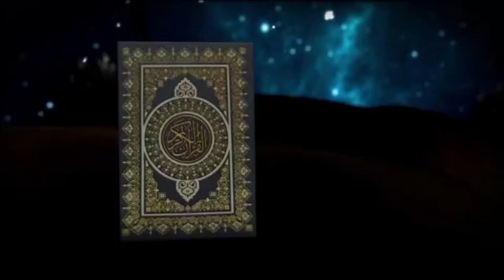Ust. Ikhram M. Amin - Hukum Orang Yang Sudah Meninggal Yang Meninggalkan Puasa